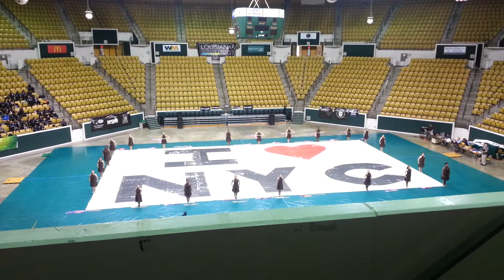Gulfport High School Winterguard Championship Comp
Coming 7th out of 16! Not too shabby!